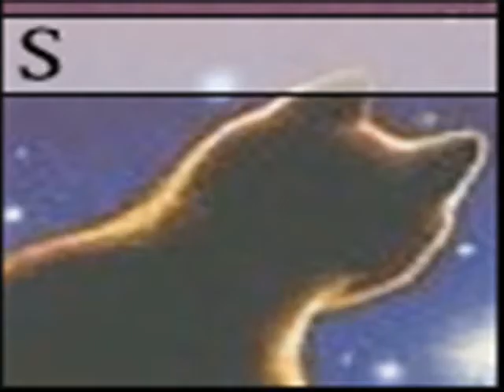Warriors-Colors of the Wind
I had someone request for me to put this vid back up, so I figured that I might as well. I know it's an old vid, but please think nothing different of it, and still enjoy it. It could use some dusting off, but it will do for now.